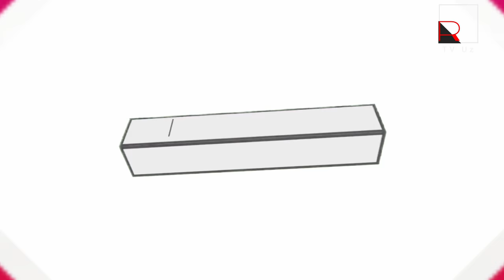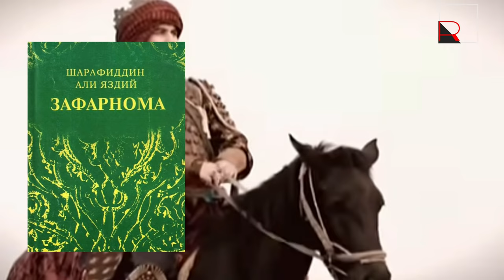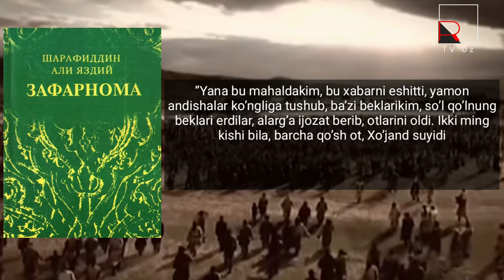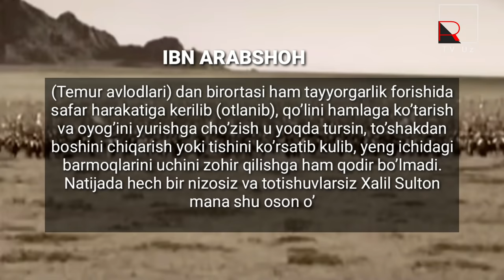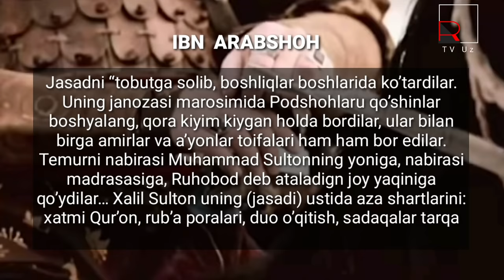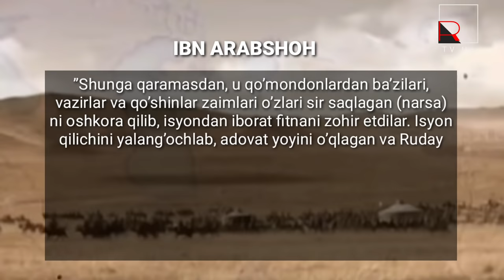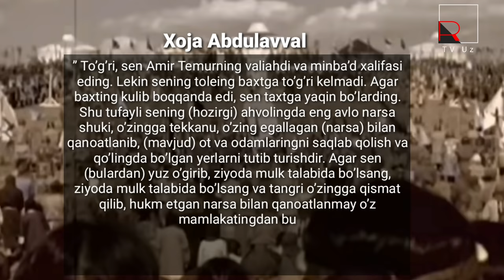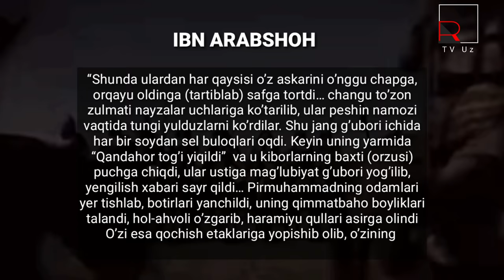AMIR TEMUR VAFOTI VA TOJU TAXT UCHUN KURASH XALIL SULTON VA PIR MUHAMMAD O'RTASIDAGI JANG XAQIDA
Amir temurning kasallanish sabablari va vafoti, toju taxt uchun kurash haqida to'liq malumot faktlar bilan bilib oling